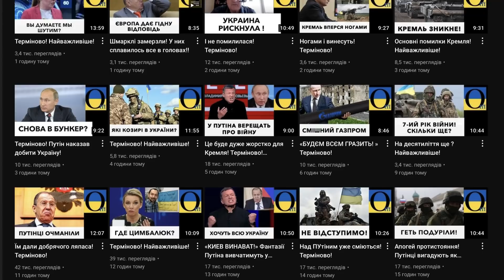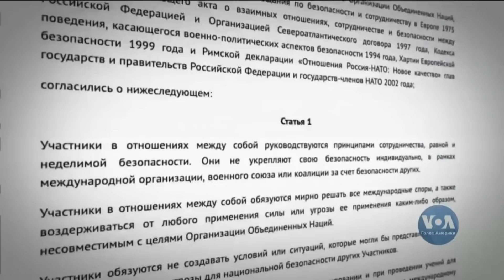Терміново! Найважливіше!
Monobank UAH: 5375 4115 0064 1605

BTC: bc1qrkhrznhvx0sz8c49t6h0mc87js3zvf6eah4c5g
ETH: 0x22D44a5D251F8A3aCD62e4E7C26cE1840f1E93Ad